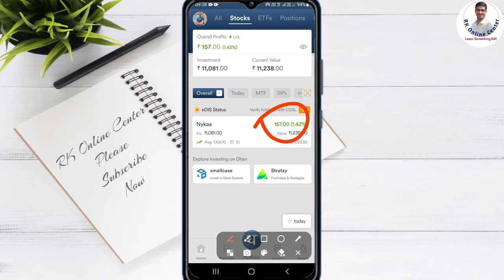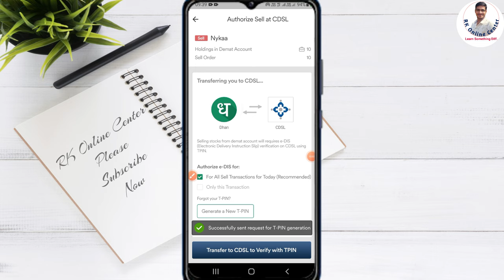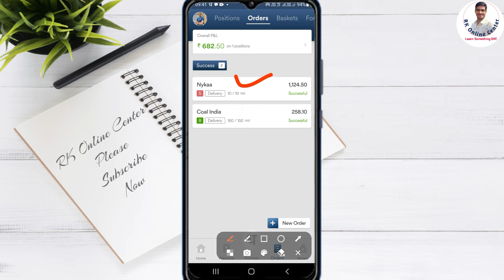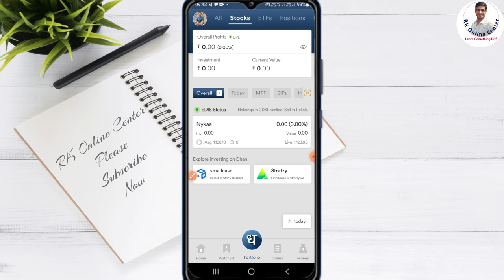How to Sell Holding Shares in Dhan App // Dhan App me Shares kaise Beche // Tpin in Dhan App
How to sell holding share in Dhan app // Dhan App // How to Sell Shares in Dhan // How to use Dhan app

✅Other Demat Account Links :
1. Zerodha Account (Rs.200)
2. Upstox Demat Account (FREE)